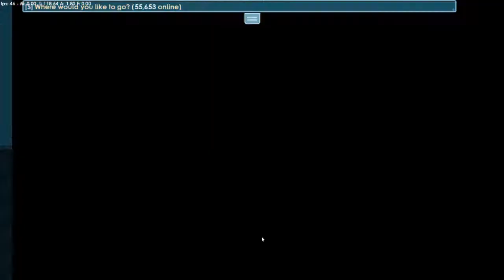RISING FAST GLITCH SEEDS ARE RARE GROWTOPIA BGL DL WL EASY PROFIT QUICKLY GROWSHOW ADS TV SEED